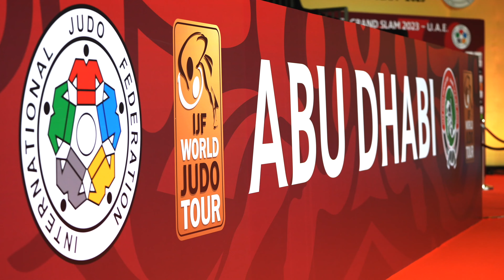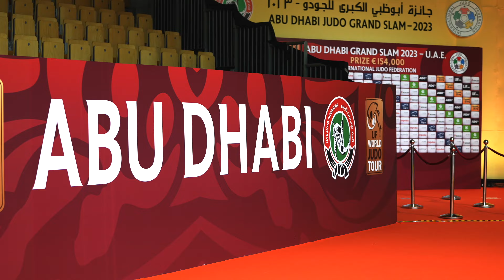2023 Abu Dhabi Grand Slam